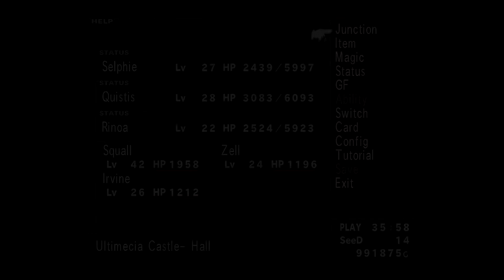Omega Encounter - Let's Play Final Fantasy VIII Remastered Episode #59 (Walkthrough)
Welcome back to my walkthrough let’s play of Final Fantasy VIII! Today, we finish up the bosses guarding our powers and then we take on this game super boss!

About Final Fantasy VIII Remastered:
It is a time of war.

The Republic of Galbadia, under the influence of the sorceress Edea, mobilises its great armies against the other nations of the world.

Squall and other members of SeeD, an elite mercenary force, join hands with Rinoa, a resistance fighter, to fight against Galbadia's tyrannical rule and to prevent Edea from fulfilling her ultimate goal.